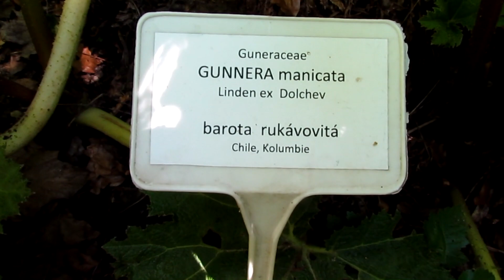Гуннера влагалищная/Gunnera manicata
Гуннера влагалищная/Gunnera manicata/Крупное травянистое, многолетнее растение семейства Гуннеровые.За свои внушительные листья и зрелищный вид растение часто называют Динозавровой едой, считается одним из крупнейших травянистых растений в мире.В первую очередь ценится за огромные угловато-лопастные листья и необычные соцветия, листья в природе достигают 3 м в диаметре, но, из-за недостатка тепла они бывают куда более скромных размеров - с листом всего до 1 м в диаметре.